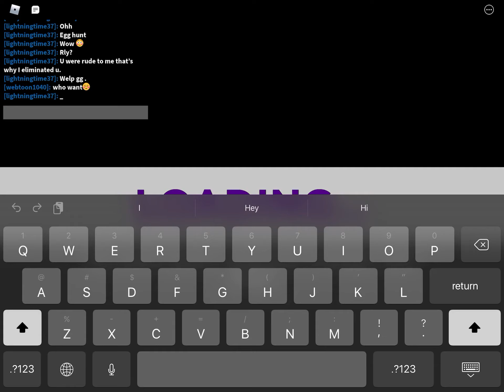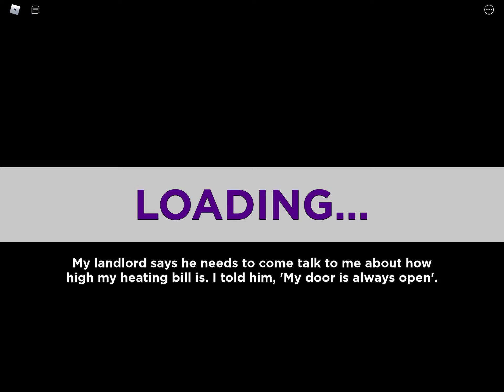Elimination Tower 1(Part 2)